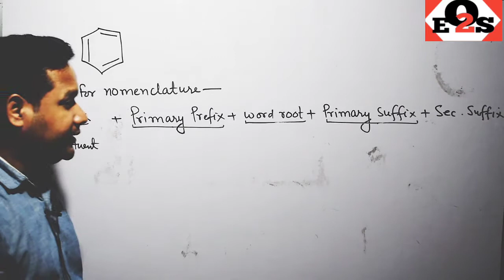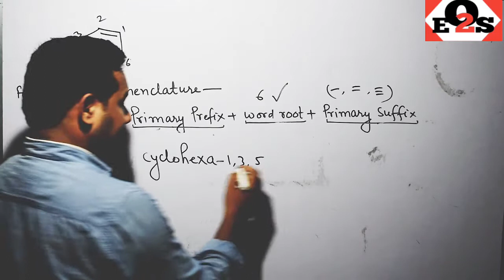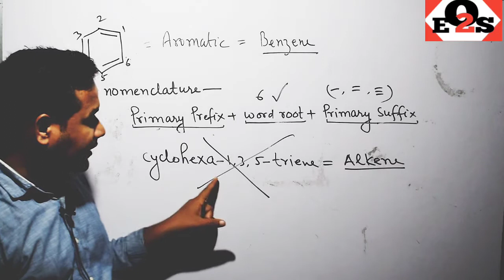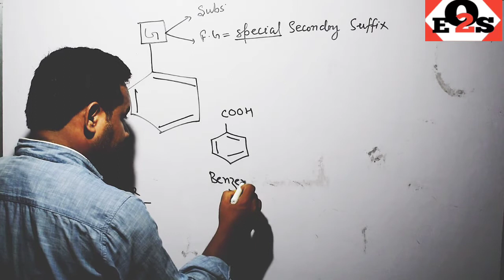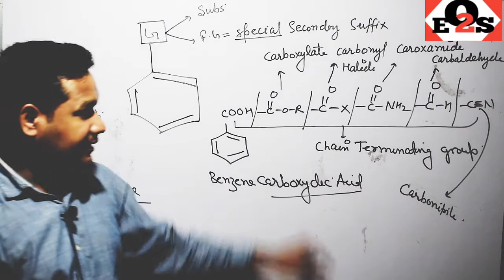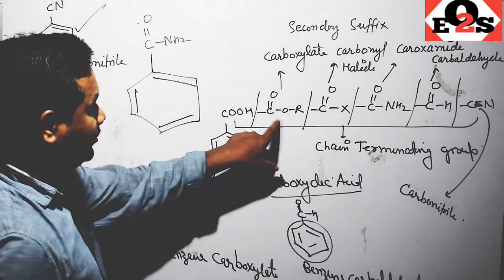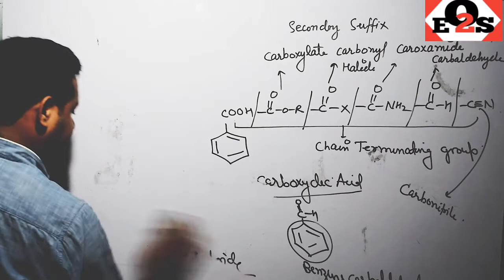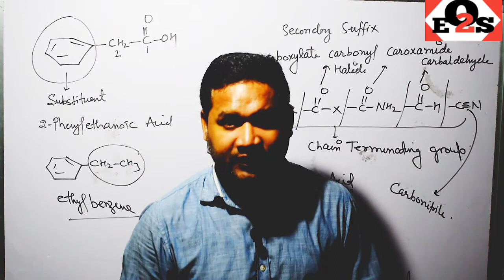Nomenclature of Benzene and its Derivatives|Trick For Nomenclature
There are various videos on nomenclature but this special video is capable to clear all your doubts regarding nomenclature